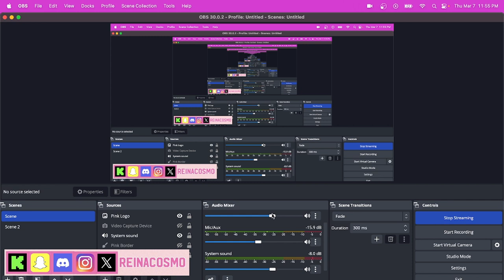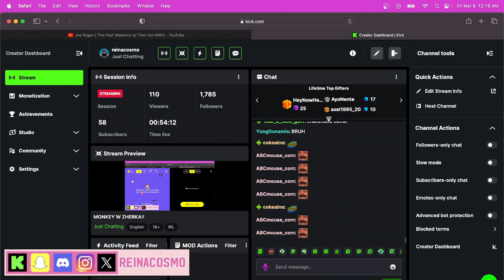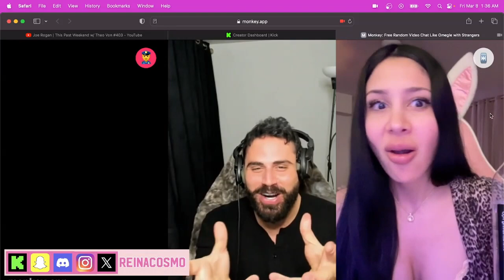Jon Zherka streams with ReinaCosmo while he is banned on Kick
Jon Zherka and OF Girl team up to make content on monkey app